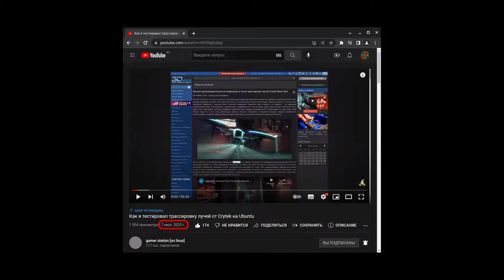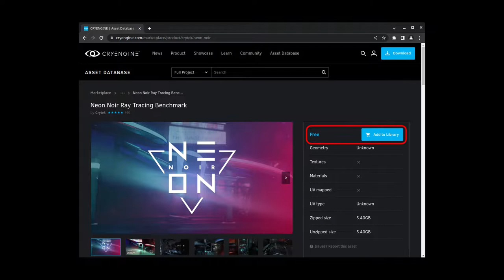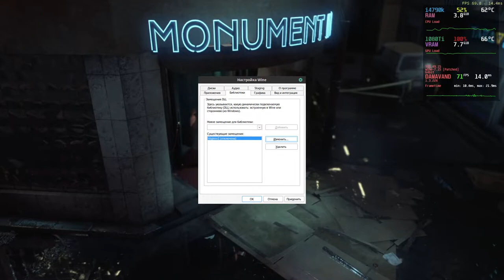как исправить проблемы c Neon Noir Benchmark при запуске на Wine/Linux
В целом, говорить о том, что damavand может заменить dxvk в большинстве приложений пока не приходится, но на фоне решил оставить видео с ним.

Небольшой оффтоп: @GamerStationOnLinux я попробовал только последний драйвер из 515 ветки. Похоже с ним opengl в Tomb Raider (2013) работает нормально.

- подробности о том что это за бенчмарк и прочее

Проблемы и временные решения:
1. - лаунчер ничего не отрисовывает
добавляем переменную среды WINEDLLOVERRIDES="libglesv2=d"
или отключаем libglesv2 в winecfg
2. - при запуске бенчмарка главное меню отрисовывается не полностью
добавляем сторонние библиотеки с помощью winetricks -q mfc140

таймкоды:
0:00 Вступление
0:35 что это такое
1:03 регистрация
1:15 1. чиним лаунчер
2:07 авторизуемся и скачиваем
2:15 2. чиним бенчмарк
2:53 лаунчер нужен только для скачивания